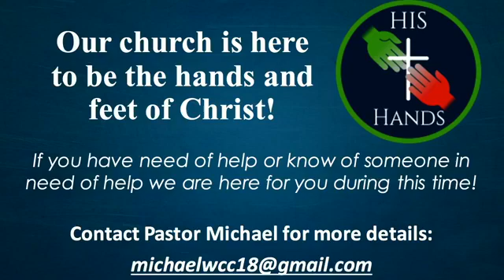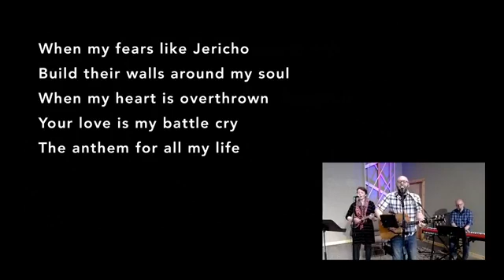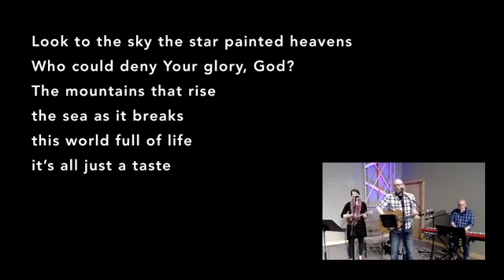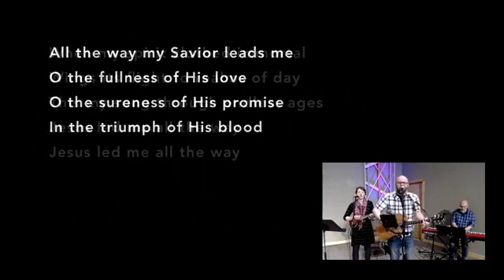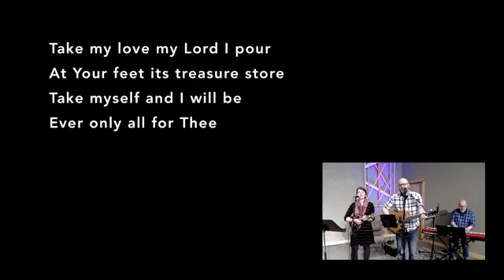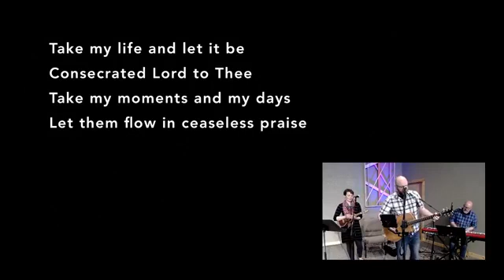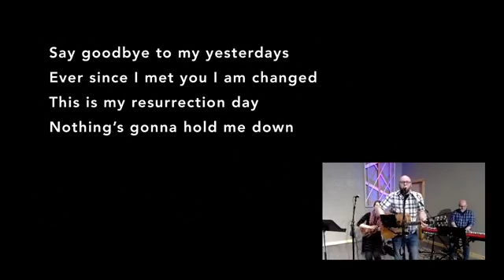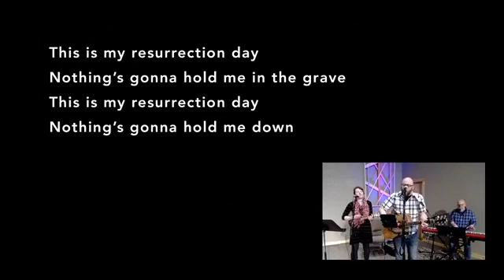5_3_20 WCC Service